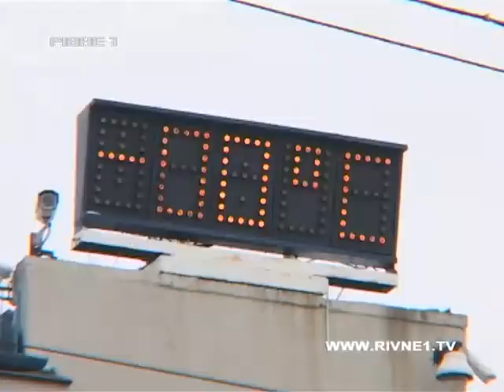Як у Рівному святкували Міжнародний день обіймів.mp4